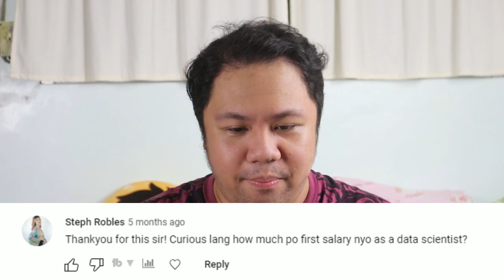DATA SCIENCE Q&A! (Refocus? Eskwelabs? Salary? How to Shift?) | Philippines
In today's video, I will be answering a lot of your Frequently Asked Questions (FAQ, Q&A, Q & A) on anything DATA SCIENCE! Okay ba sa Refocus? Okay ba sa Eskwelabs? How much is the salary? How to shift? -- these are some of the questions that I will be answering, and I hope these could help you decide your career path in Data Science!

Timestamps:

00:00 Intro
00:43 Question 1
03:00 Question 2
03:49 Question 3
05:14 Question 4
06:20 Question 5
07:14 Question 6
07:46 Question 7
09:04 Question 8
09:30 Question 9
09:50 Question 10
11:26 Outro

Follow me also on Twitch and hear me scream on my favorite games

Some links that you can use:

💜 Get Php 60 pesos when you open a TONIK bank account, uploaded an ID successfully, top up an amount, and use my code!

💳 Apply for a Security Bank Credit Card at no cost to you!

to sign up for Crypto.com and we both get $25 USD 🙂

₿ Use my link to get commissions every time that you are going to trade.

💰 Get Php 100 when you sign up for Shopback!

💵 Use my link to buy from Kwik.Insure and get FREE Php 100 worth of GIFT CERTIFICATES from Sodexo+

📝Use my link to sign up for airtable! Imagine Google Sheets -- but on steroids

🎞️ B-rolls from Videezy.com, videvo, pixabay, and pexels
🖼️ Some thumbnail assets from FlatIcon and Freepik
🎵 Music from:
♪ Jay (Prod. by Lukrembo)
Link : youtu.be/1zmJ_4kGYUU

⚙️ Equipment:

🎥 Camera: Canon EOS M50 Mark II
🎙️ Microphone: Canon EOS M50 Mark II
🎬 Video Editor: Wondershare Filmora

❗ In compliance with YouTube's copyright and fair use policy, just a DISCLAIMER also that there are some parts of the video that are not mine, and they are used in accordance to the platform's Fair Use policy.

Stay educated!

- Oshean